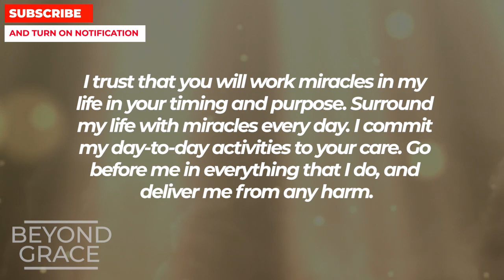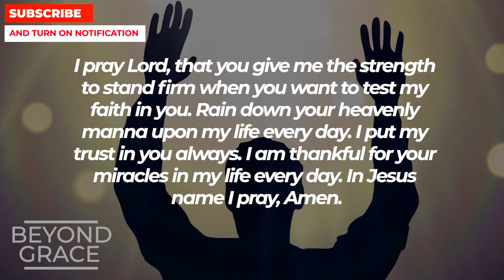WATCH THIS NOW IF YOU BELIEVE GOD CAN BURN SICKNESS OUT OF YOU | Powerful Miracle Prayer For Healing